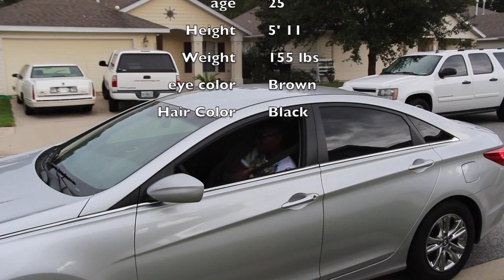Jovon Toppin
This video is about Jovon Toppin